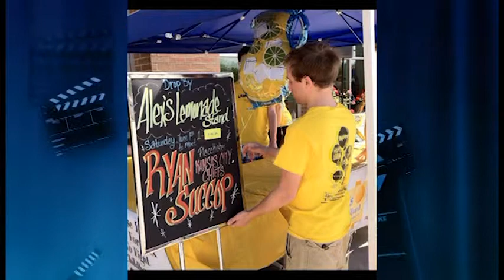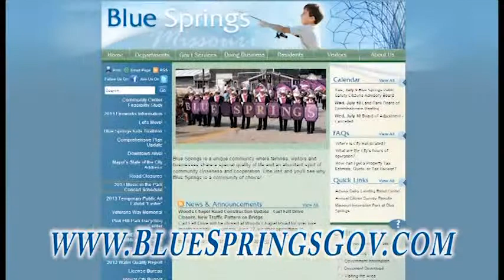Movie 8 News Brief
Blue Springs 8, BSSD, BSSD TV, Movie News Brief